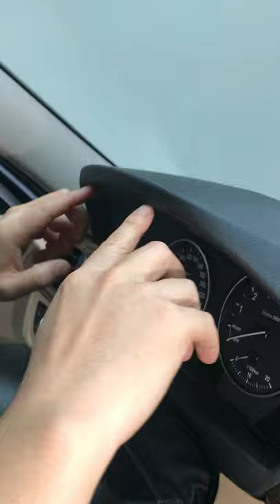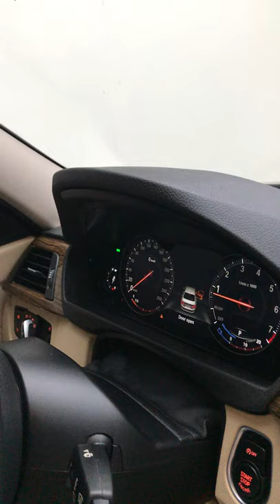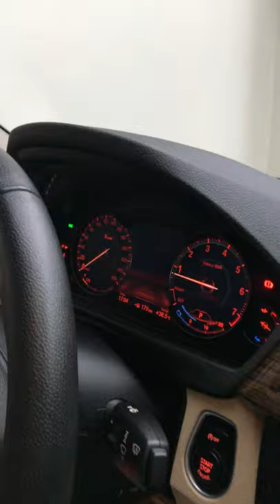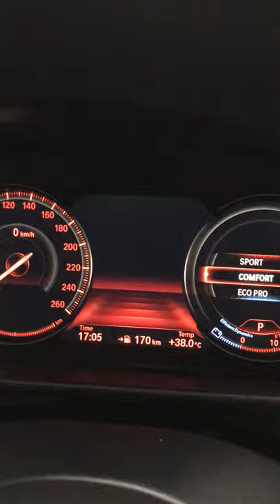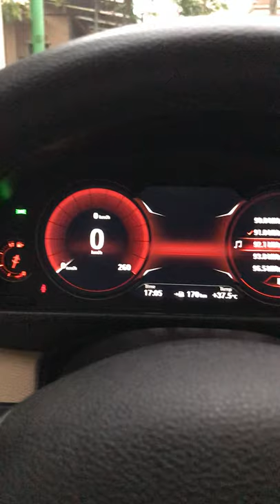Nâng cấp đồng hồ điện tử cho BMW series 3 328i 2012